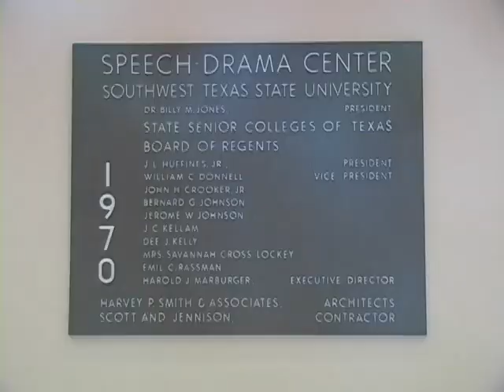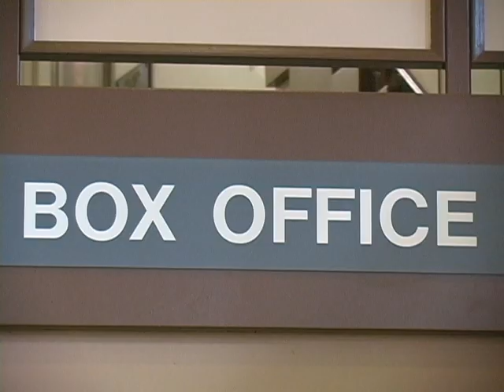Musical Theater at Texas State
Texas State University's theater program has gained national renown. Kelsey Kearns has more in this Bobcat Update.